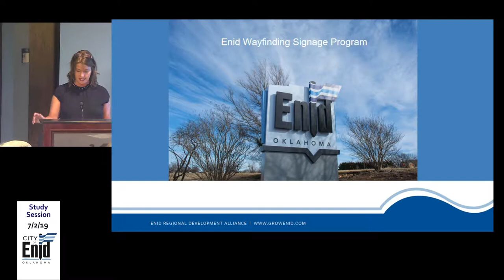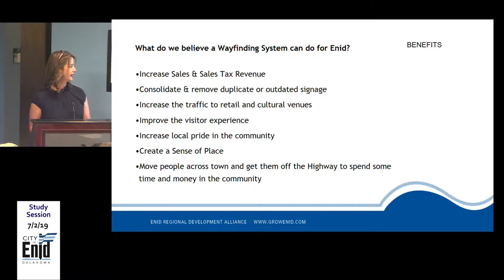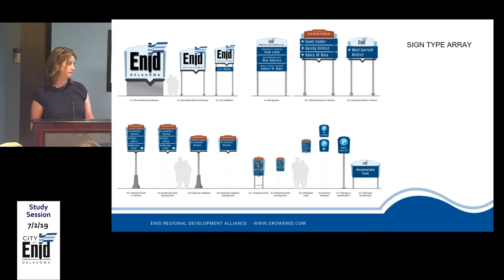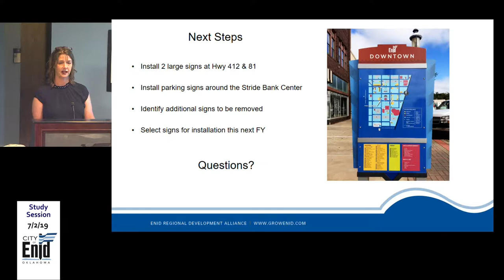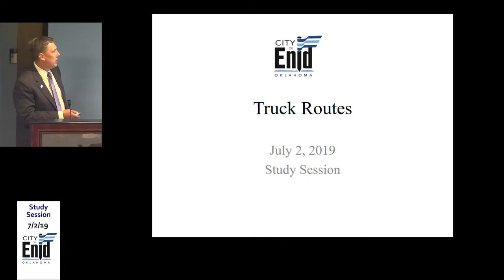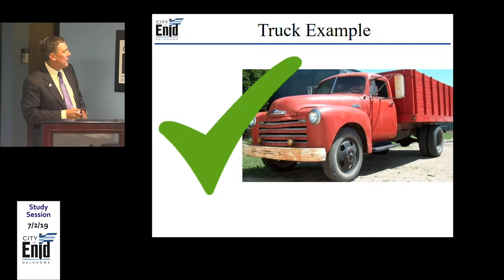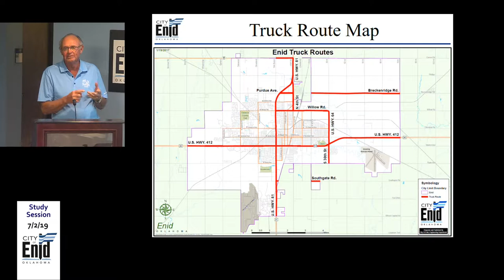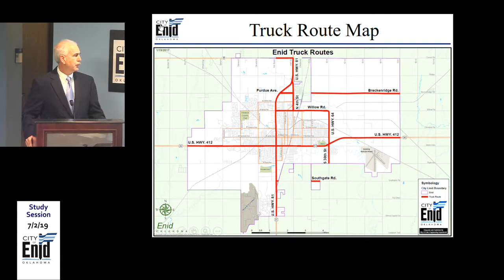City Commission Study Session 07/02/2019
The Enid City Commission Study Session held on 07/02/2019